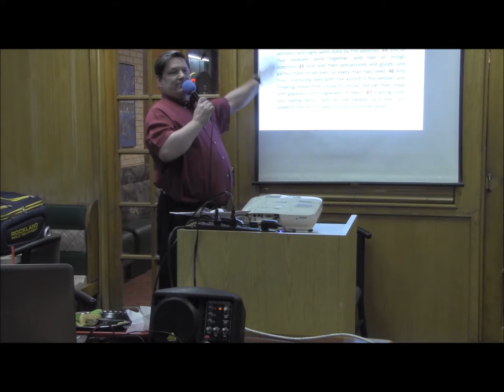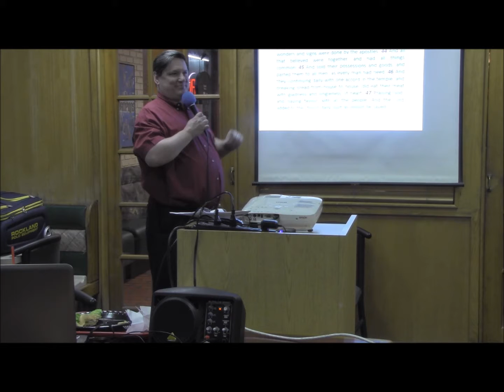(Special Exhortation) "Corporate Worship - A Divine Exercise!"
Pastor Charles continued his exhortation on worship today which he had begun two weeks ago. Spending two weeks speaking on holiness as it relates to worship, this week he ventured into the area of corporate worship as a divine function. He explains how corporate worship and corporate activity on the part of the church allows God to act and manifest Himself Himself in ways that He cannot when God's people are not come together in spiritual unity and common fellowship. This is a powerful word of truth for anyone seeking revival and renewal!   Delivered during Bible Study on Tuesday 2-23-16